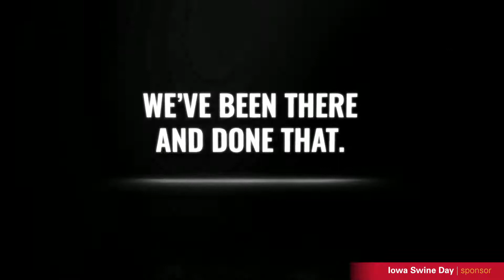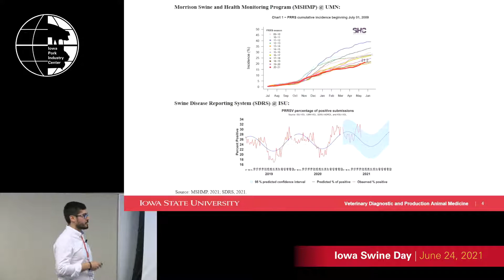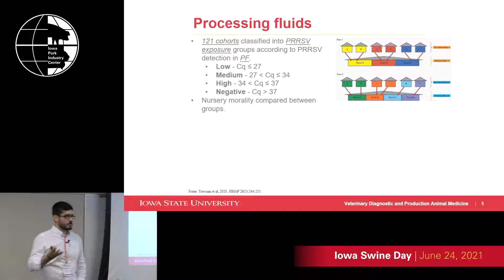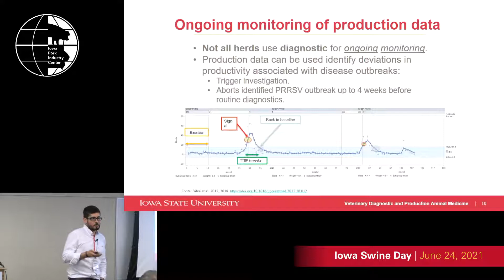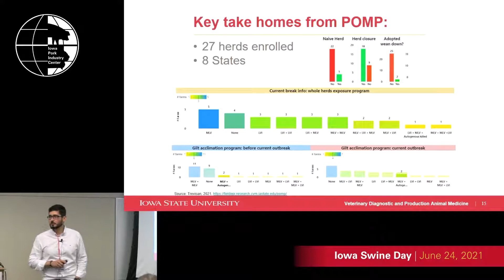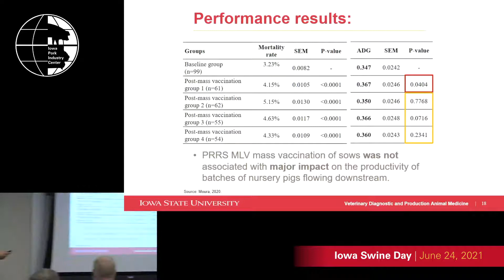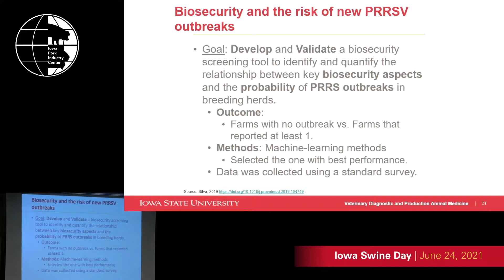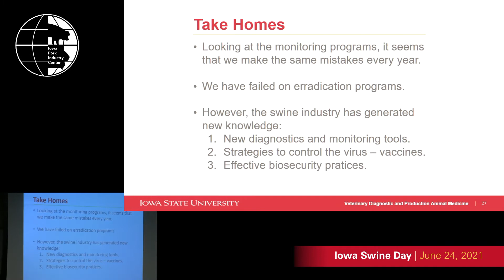Iowa Swine Day 2021: Recent findings on PRRS virus monitoring, control, and prevention.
Dr. Gustavo Silva, assistant professor, Veterinary Diagnostic and Production Animal Medicine, Iowa State University, Ames, IA